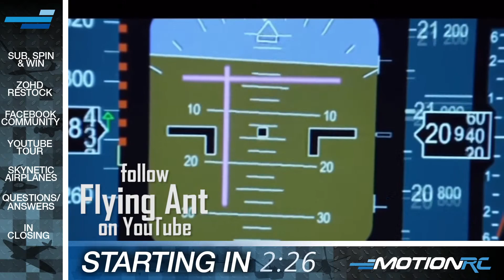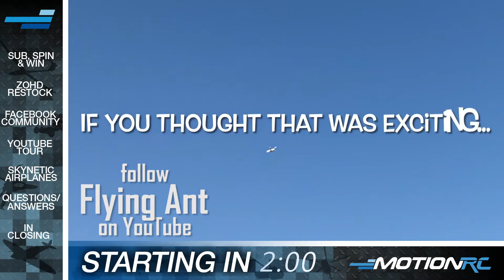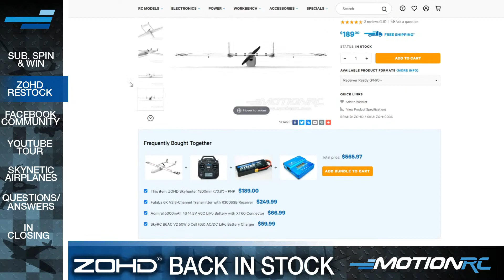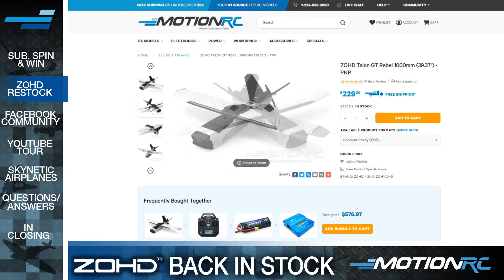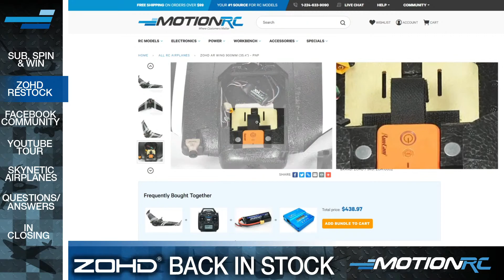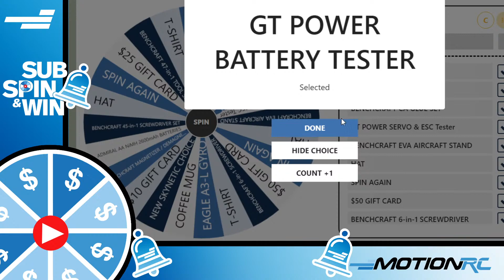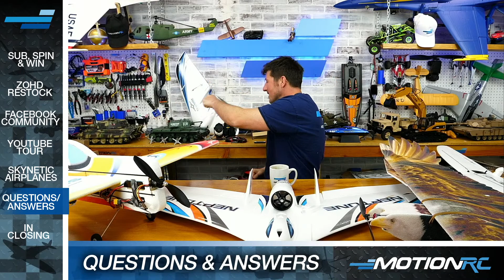1st Winner Revealed! - Motion RC LIVE - Ep. #21 2021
This will be the 1st live show where we unveil a winning subscriber and spin the wheel of prizes to see what they win! We also have some Skynetic planes on the table and community fun to be had!

Full Rules:
3. New winner announced every Friday.
5. If an item on the wheel is out of stock, you will receive a gift card of the equivalent amount.
7. If you live in an area we do not regularly ship to, you will receive a gift card in lieu of a prize of an equivalent amount of said prize.
8. YouTube is not associated with, nor endorses this contest and is not a sponsor and not liable for anything having to do with this contest.

Want to see your pictures or video in the show? Share them on our Hobby Squawk Forum